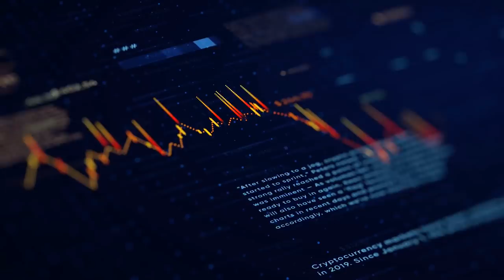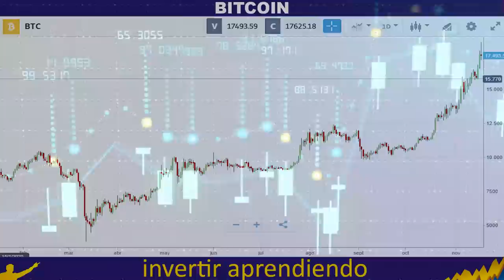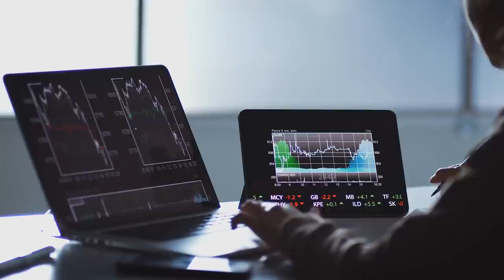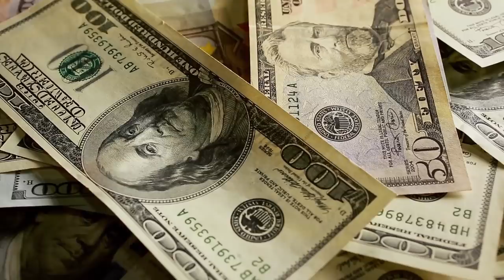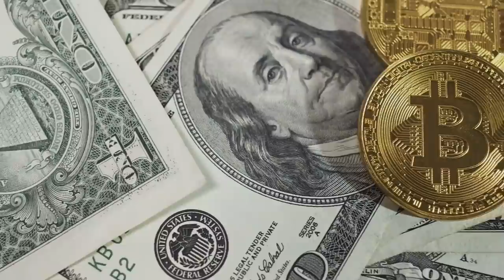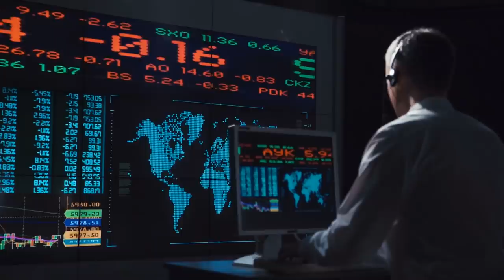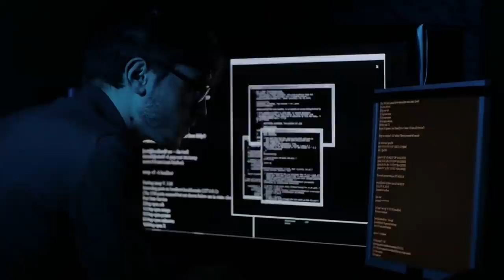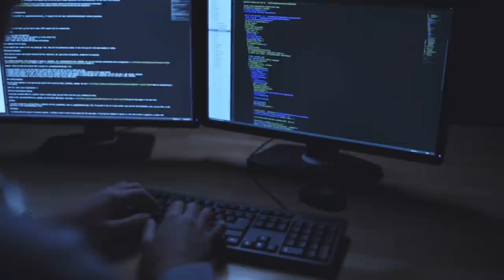🔥PAYPAL AUTORIZA INVERTIR EN BITCOIN💸 Y LAS CRYPTOMONEDAS SE DISPARAN🚀 👉🏼 ¿ HORA DE COMPRAR ?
▼ABRIR▼ La CRYPTOMONEDA mas popular, el BITCOIN, se ha disparado.  Están muy lejos aquellos mínimos de 3000 dólares de hace un año ahora que cotiza a casi 19.000 dólares.  Este es el análisis de este activo que tiene evidentes riesgos.

VÍDEOS SUGERIDOS
10 Consejos de TRADING y de Inversión del CREADOR del DOW JONES y del ANÁLISIS TÉCNICO (Teoria Dow)